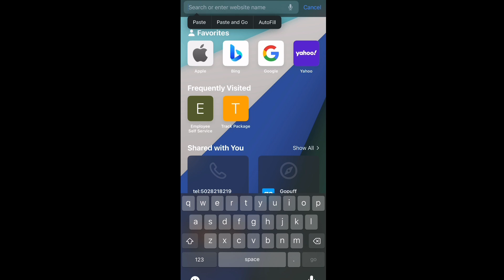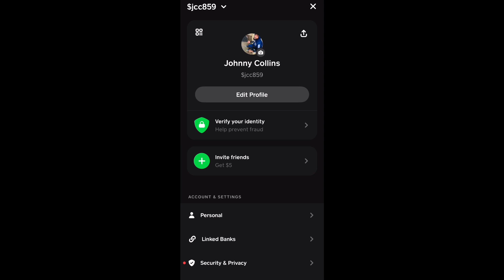Dirty Helps Customers Carts 🛒 REACTION